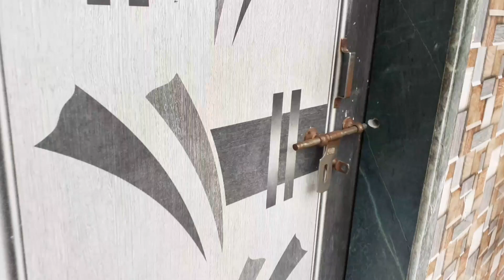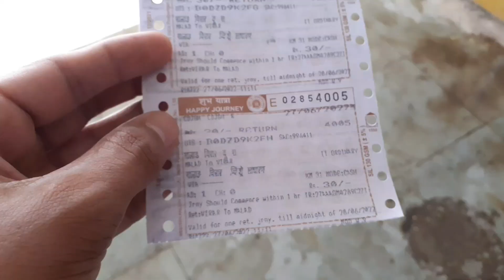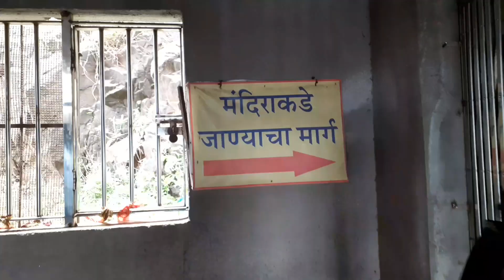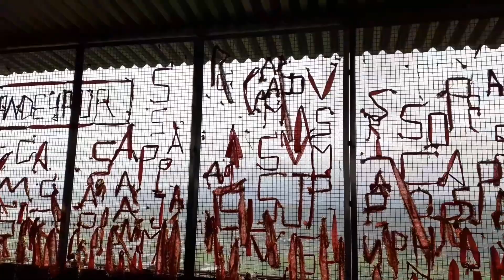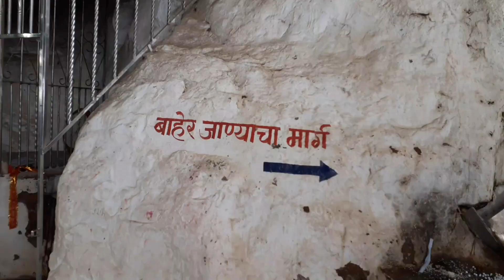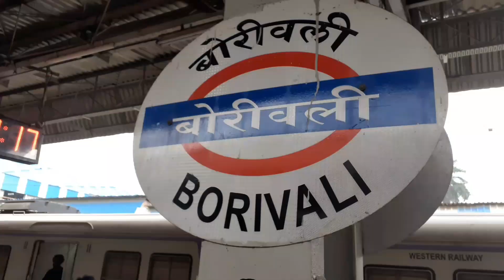जीवदानी माता मंदिर, विरार || SATKAR VLOGGER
jivdani mats mandir
jivdani Mata mandir virar
jivdani mata temple
jivdani mata mandir kaise jaye
mata ka mandir
mata ka mandir mumbai
mumbai temple